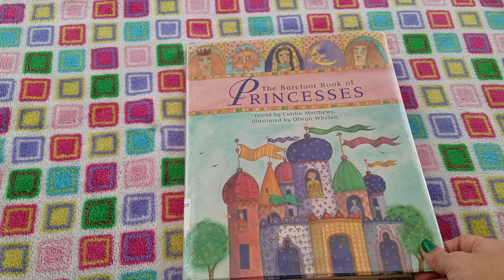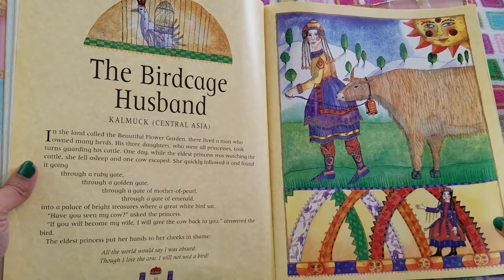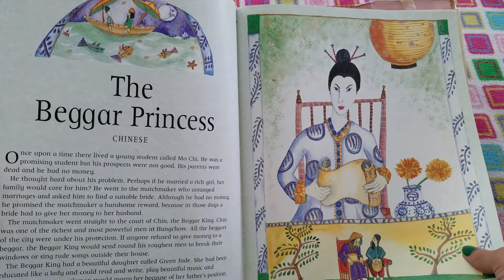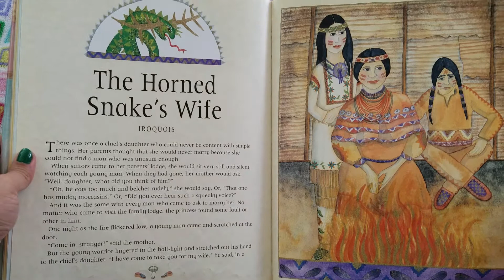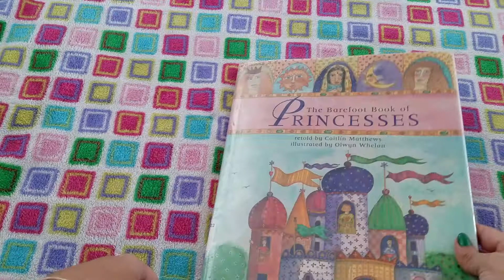The Barefoot Book of Princesses by Caitlin Matthews (Children's Book Flip-Through)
Beautifully Illustrated by Olwyn Whelan